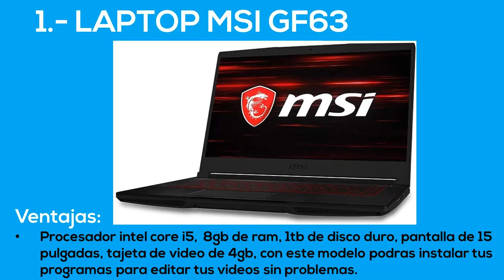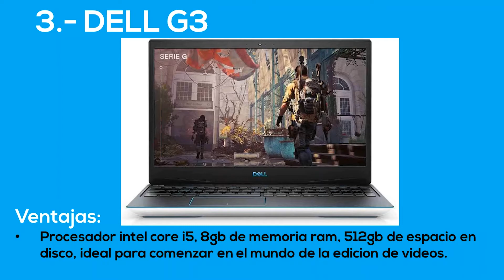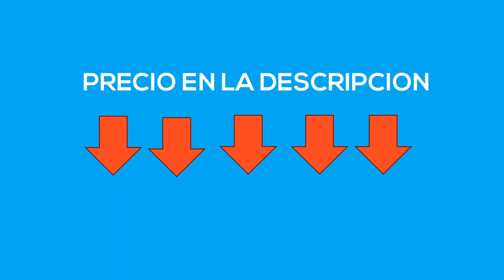Laptops para Editar Videos ¿Cuales te Recomiendo Comprar este Año?💻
Hola amigos, el dia de hoy te muestro cuales con las mejores laptops para editar tus videos favoritos, espero que te pueda ayudar al máximo nivel, comenzamos!💻🙂

⛔⛔REVISA LAS OFERTAS DEL DIA!⛔⛔

😎👉LAPTOPS QUE TE RECOMIENDO:

1.-✅LAPTOP MSI GF63

2.-✅ASUS TUF

3.-✅DELL G3

4.-✅HUAWEI MATEBOOK